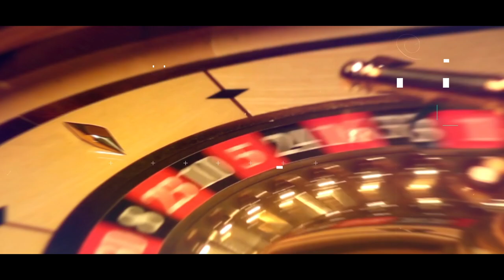Top 7 Reasons Entrepreneurs Should Choose Austria For Private Citizenship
Alright now Secured Entrepreneurs!! Let's get into the top 7 reasons entrepreneurs should choose Austria for private citizenship!